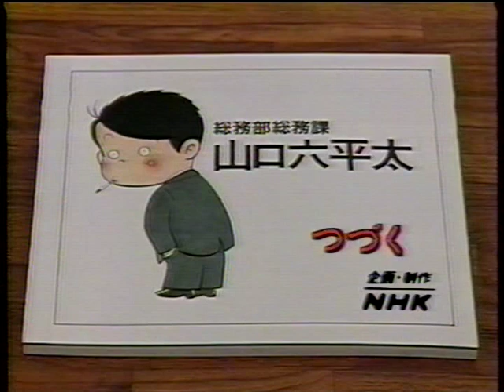総務部総務課山口六平太#03-2/2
1988年07月27日(水)10:20pm-10:40pm
堤大二郎　高田純次　早崎文司　林家こぶ平　久本雅美　秋田久美子　星洋子　金子信雄